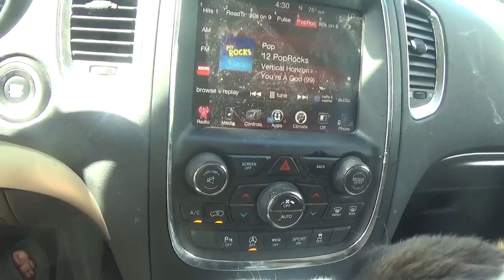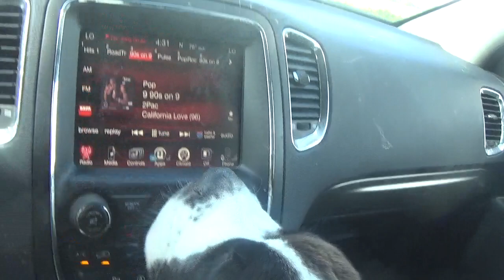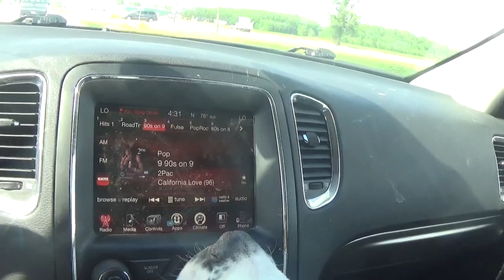i know prince did not mean to trip my grandma